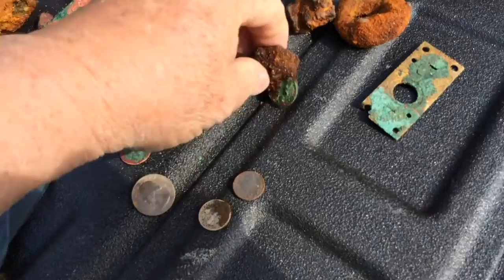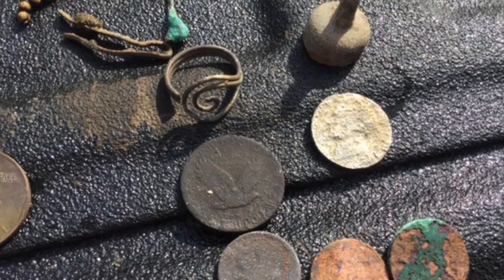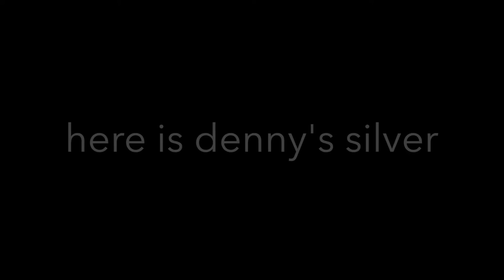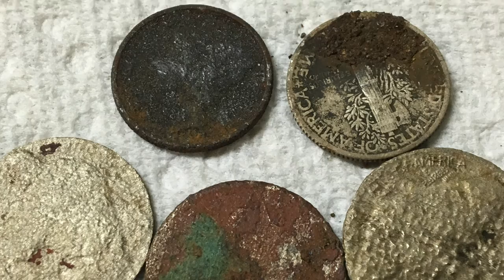SILVER TREASURE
Denny and i head to the cave.
lots of tickets around, but no yellow metal again today.  dang ctx"s got in silver mode.
lot of knives for wed...should be interesting
Please Visit my YouTube Knife Channel.
Please Visit my Knife Wed Page for info.

Camera and such:
KNIFE STUFF
3M Trizact belts from 100 grit to 4,000